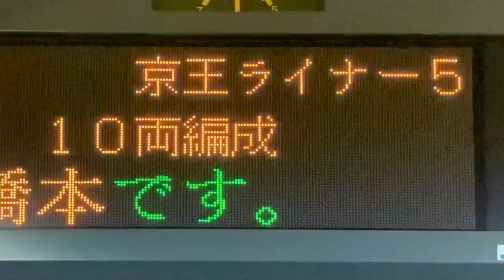【FM明朝体(24ドット)/FM-R(16ドット) スクロールフォント確認用】京王 明大前駅 ホーム 発車標(LED電光掲示板)